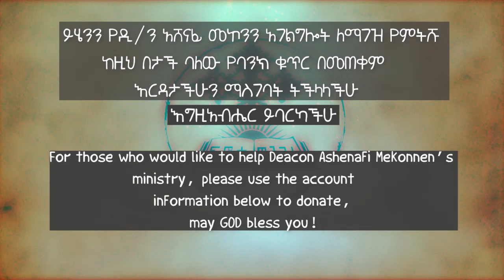1ኛ ወደ ተሰሎንቄ ሰዎች ዲ/ን አሸናፊ መኮንን ክፍል 6 | 1 Thessalonians Deacon Ashenafi Mekonnen part 6